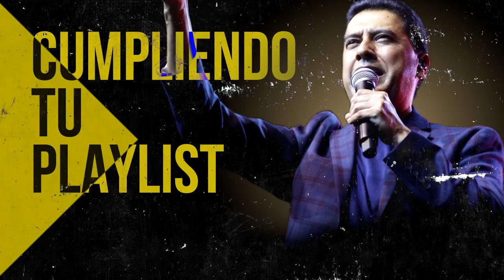LEVANTO MIS MANOS AVUNQUE NO TENGA FUERZA | MUSICA CRISTIANA DE ADORACION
00:00 Intro

00:54 Juan Carlos Alvarado - El Borde De Su Manto

07:42 Juan Carlos Alvarado - Cristo No Esta Muerto La Tengo

16:27 Juan Carlos Alvarado - El Poderoso De Israel

17:43 Juan Carlos Alvarado - Fiesta

22:03 Juan Carlos Alvarado - Cristo Vive

26:58 Juan Carlos Alvarado - Hoy Mas Que Ayer

34:52 Juan Carlos Alvarado - Nunca Digas Nunca

39:00 Juan Carlos Alvarado - Que Loco Amor

45:04 Juan Carlos Alvarado - Dad A Jehova

49:46 Juan Carlos Alvarado - Vivo Para Cristo